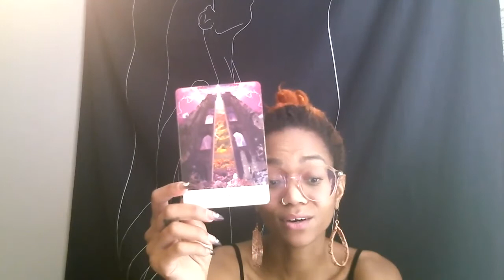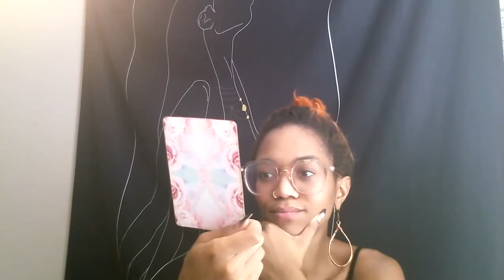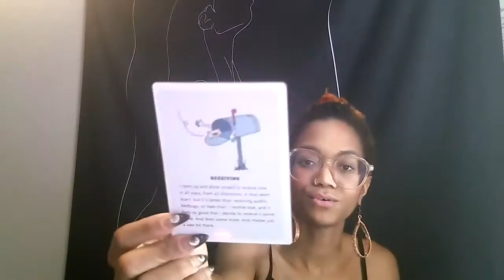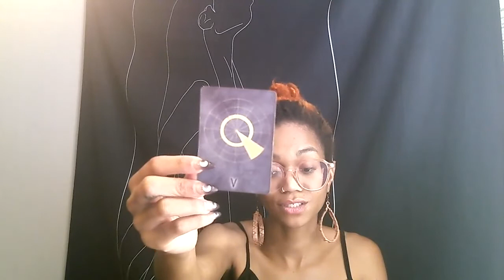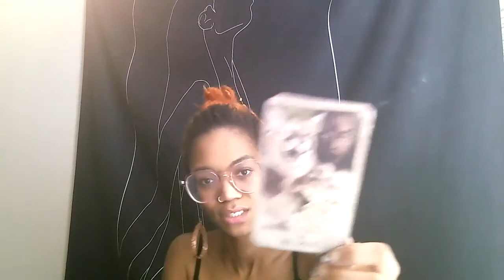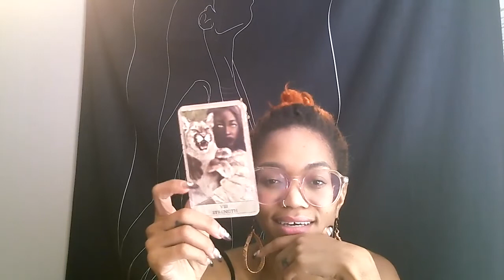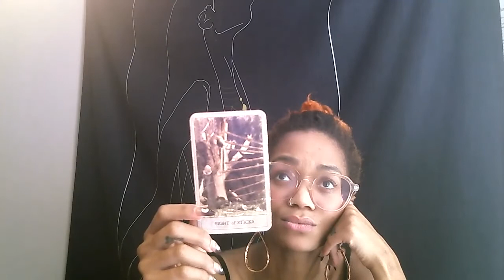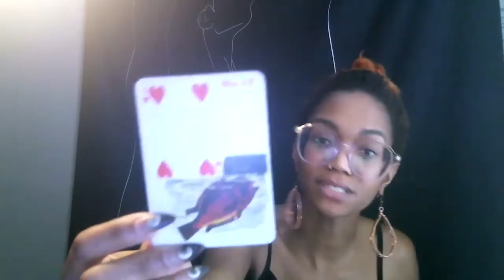Taurus Autumn Tarot - Sun - Moon - Rising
♉️Hi Taurus ! Here is your Autumn Tarot Reading. I hope this blesses you ✨🙏🏾